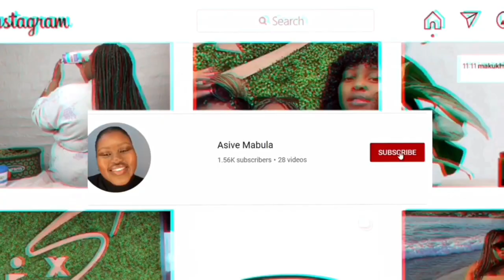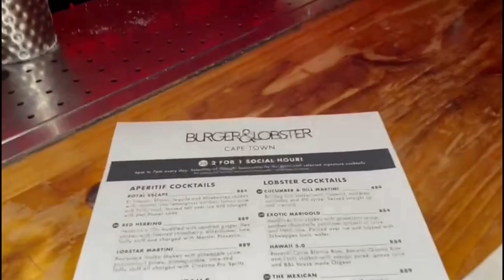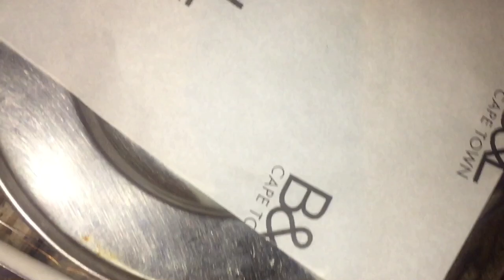VLOG: bhabhilicious on a sunday, first ever wig from lunalux hair & girls night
Hello babies! 💖
This is a weekend vlog of me getting my first ever wig installed, going to the dentist, having dinner with my friends and just being bhabi.

mixologist:
bacardi legacy 2020 national finalist

LET’S ENGAGE ON:
Instagram.com/sivmabula

FAQ:
full name: asive mabula
age: 22
camera: iPhone 6
sound: boya microphone (takealot)
light: natural light and ringlight
editing software: videoleap